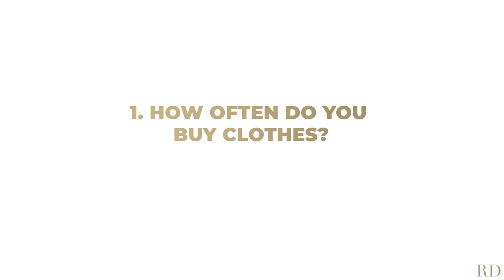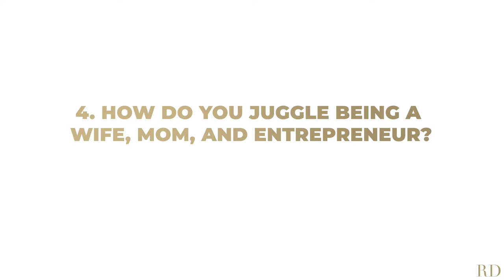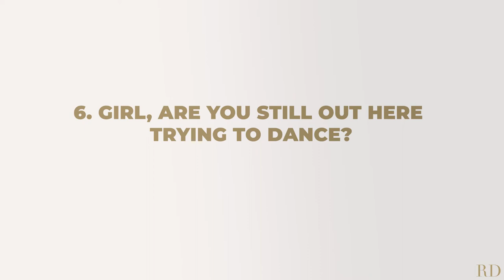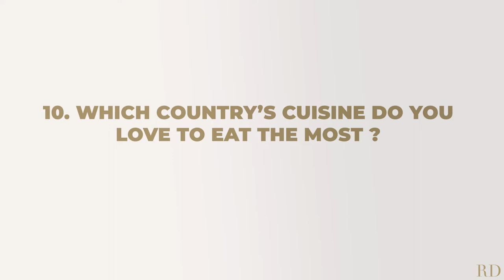Get to Know Black Food Blogger & Lifestyle Expert Rosalynn Daniels and her husband Harvey for 2020!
Hey guys! So, I decided to kick off the New Year with a Get to Know Me video  so that you can learn more about me and the life of a black food blogger, food photographer, videographer, and lifestyle expert.  To spice things up, I asked my husband Harvey to join me. This is his first time being on a video with me, and it was so much fun that I hope he agrees to do more! I hope you guys get to know me more in 2020 and I hope to get to know you too.

Please leave a comment to let me know if you're Team Brandy or Monica, and let me know if you're Team Stuffing or Dressing. Thanks for taking the time to watch this whole video. New food & lifestyle videos will be posted Monthly. In the meantime, you can check out recipes and life hacks on my or check out the other videos on my channel.